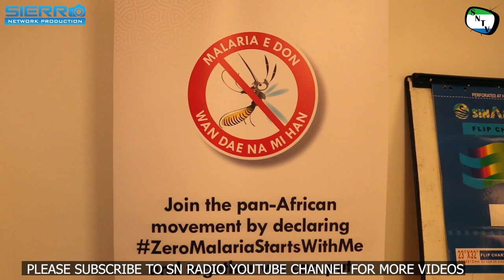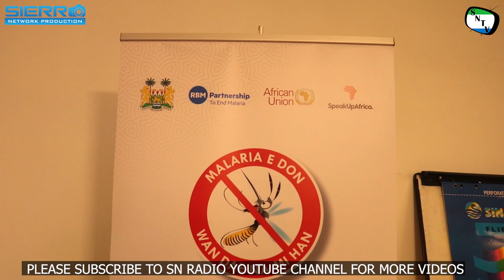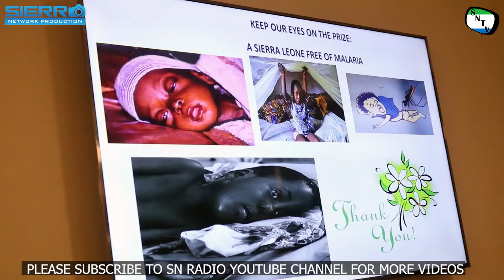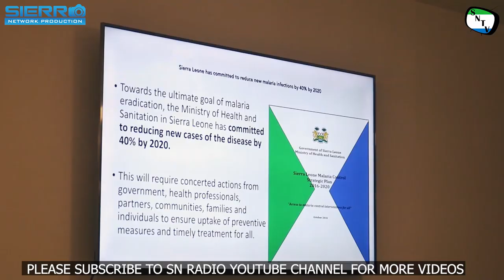Ministry Of Health And Sanitation Media Reporting Training - Sierra Network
Ministry Of Health And Sanitation Media Reporting Training.